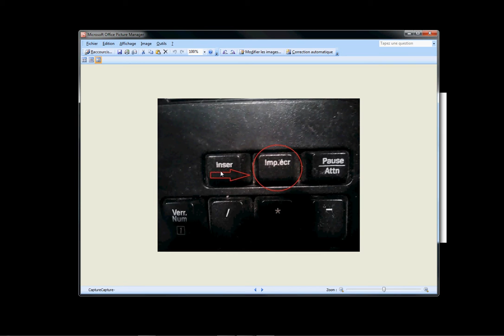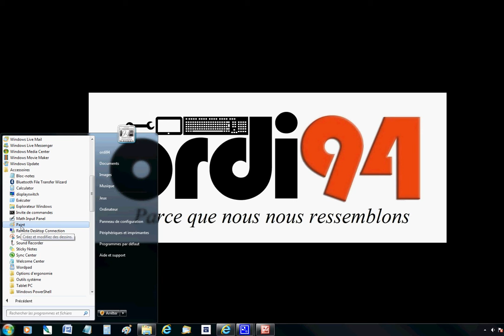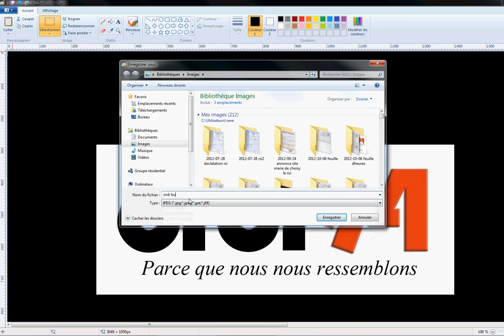Comment faire une capture d'écran avec son clavier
Voici des liens de TUTOS informatique pour apprendre

Comment transférer de la musique sur sa clé USB ou de la clé USB vers un fichier